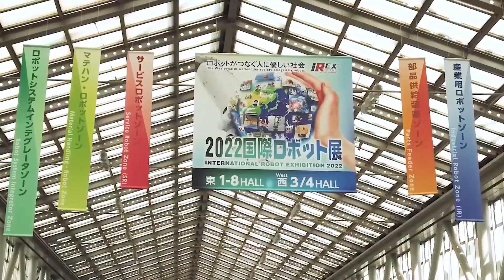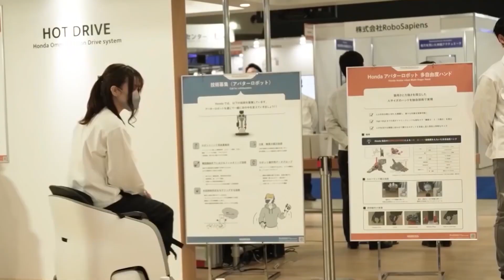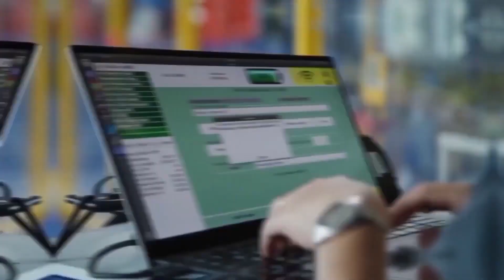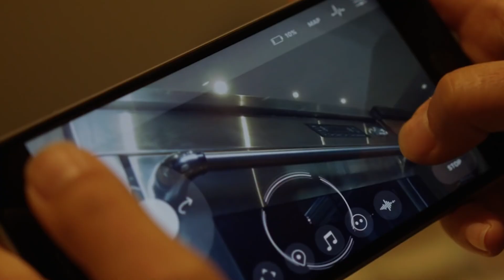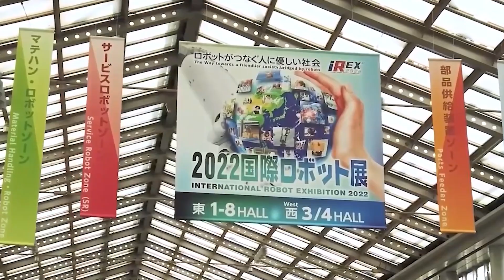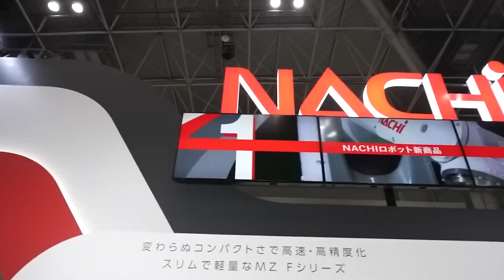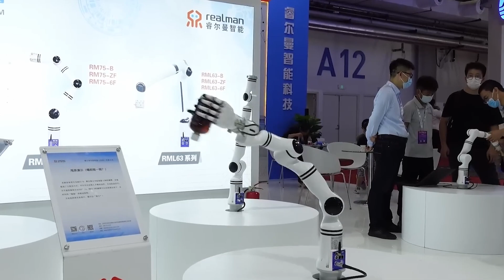Robo Invasion: Japan's Largest Robot Exhibition Unveils the Latest Robots Are Already Among Us!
Robots Japan IREX

The advancement of robotics technology is rapidly transforming various industries, including manufacturing, healthcare, and entertainment. The integration of robots in our daily lives is becoming more and more apparent, and the potential benefits are endless.

The International Robot Exhibition (IREX) held in Japan is a showcase of the latest advancements in robotics and highlights the growing integration of robots into our daily lives.

IREX is the largest robot exhibition in Japan, with over 600 companies and organizations showcasing their latest robotics technologies and applications.